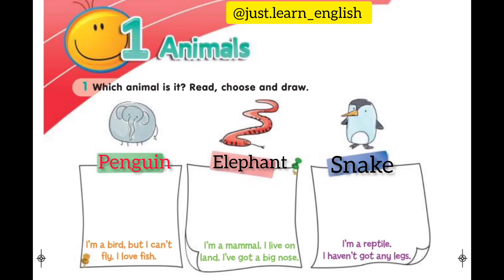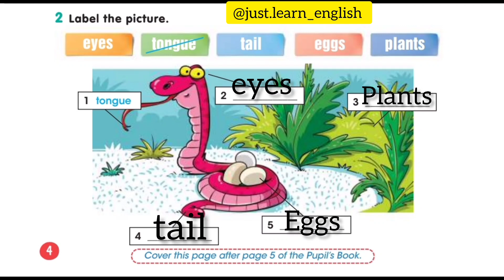Ағылшын тілі 3-сынып Smiles 3 Module 1.Animals Activity book Page 4